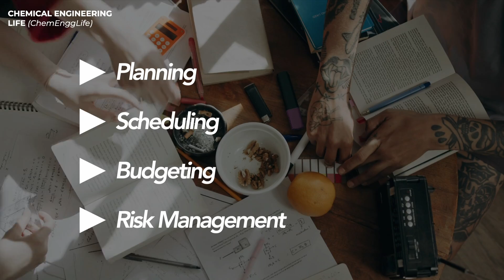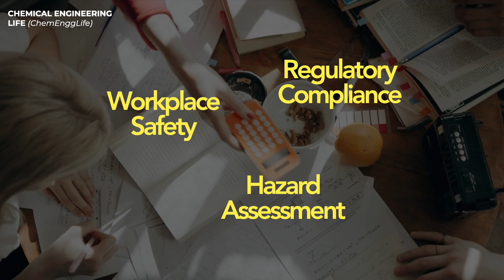Best Certifications for advancing Chemical Engineering Career | Top 5 | ChemEnggLife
Unveiling Top 5 certifications for advancing a chemical engineer's career! Join us as we explore the world of chemical engineering! Don't miss out on this illuminating journey! 👩‍🔬👨‍🔬

⏰ Timestamps
00:00 - Intro
00:28 - N°5
01:22 - N°4
02:24 - N°3
03:18 - N°2
04:18 - N°1

🌟 About Us
🔬🚀 Welcome to Chemical Engineering Life - Where Chemical Engineering Excellence Takes Center Stage! 🚀🔬 We aim to reduce the gap between the classroom and the industry for chemical engineers!! We offer multiple initiatives, in order to help fellow chemical engineers around the globe.

Join us in our quest for scientific excellence and innovation. Let's illuminate the path to a brighter, greener, and more innovative future together! 🌟🔬